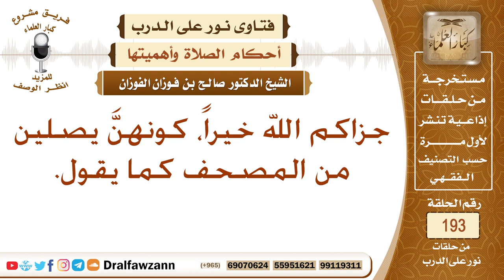حكم القراءة من المصحف في الصلاة – الشيخ صالح الفوزان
نص السؤال: جزاكم الله خيراً، كونهنَّ يصلين من المصحف كما يقول.
السيرة الذاتية :
للاشتراك في قناة الشيخ صالح الفوزان

رئيس الفريق
لمشروع كبار العلماء